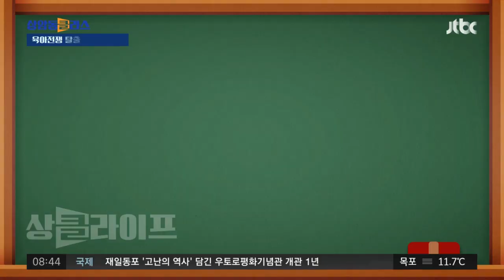"설득 말고 지시하라" 육아 전쟁 탈출을 위한 선 긋는 훈육법! (조선미 아주대 교수) / JTBC 상암동 클라스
■ 방송 : JTBC 상암동 클라스 / 진행 : 이가혁·김하은

상클라이프, 매주 월요일엔 최고의 교육 전문가를 상암동으로 초대합니다. 세상 그 누구보다 아이를 사랑하고, 잘 키우고 싶은 마음에 다양한 훈육 방법을 활용해 보지만, 참 쉽지 않죠. '육아 전쟁'이라는 말, 좋아하는 표현은 아니지만, 틀린 말이 아닙니다. 이런 '육아 전쟁'에서 탈출할 수 있도록 단호한 가이드가 되어주실 분 모셨습니다. '현실 육아 조언'으로 잘 알려진, 아주대 의대 정신건강의학교실의 조선미 교수 나오셨습니다. 안녕하세요.

· 두 자녀 키울 때 겪었던 육아 고민은?
· 선긋기 방법 "설득하지 말고 지시하라"
· 효과적으로 제대로 '지시'하는 방법은?
· 부모의 '지시' 거부하며 울고 떼쓸 때는?